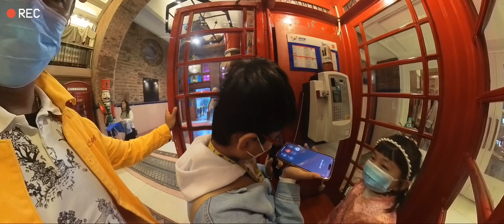Chinese new year 🧧 lunar @Hong Kong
1st Day Chinese New Year 2024 (Lunar)
Hong Kong island - Rajadhani with Kids.